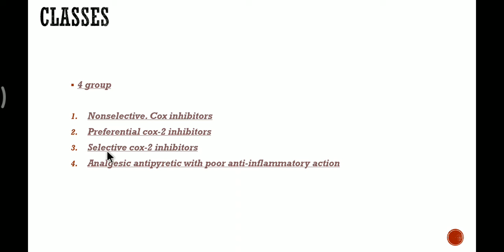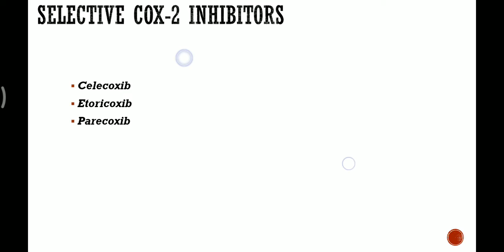types of NSAIDS, selective cox-2 inhibitors, classification of NSAIDS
List of Nonsteroidal anti-inflammatory drugs: ; Motrin (Pro) Generic name: ibuprofen. 7.5. 17 reviews ; Naprelan (Pro) Generic name: naproxen.